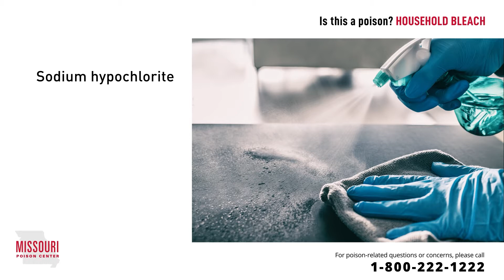Household Bleach - Is This A Poison?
Is household bleach toxic? What do you do if someone drinks bleach or gets bleach in eye or on the skin? At the Missouri Poison Center, we receive calls asking what to do if someone ingests bleach or gets it on their skin and eyes. Learn more about what to do if you or someone you know is exposed.